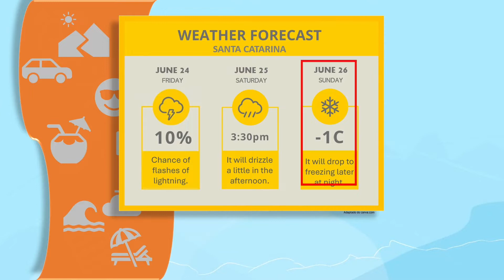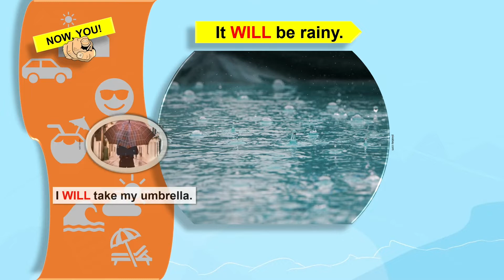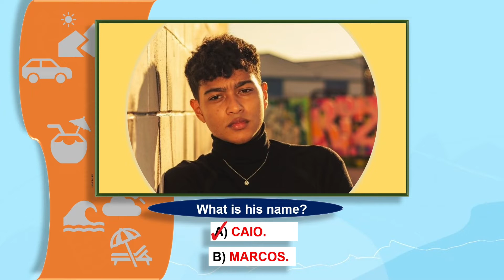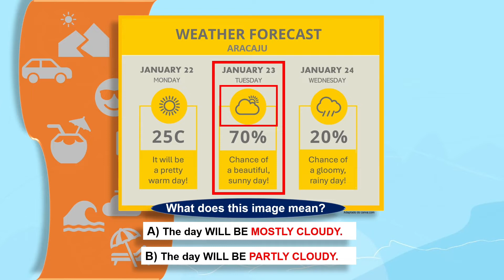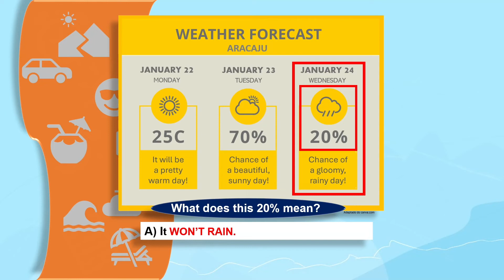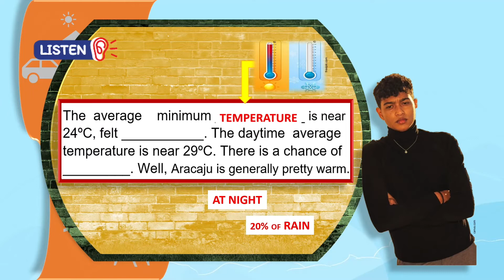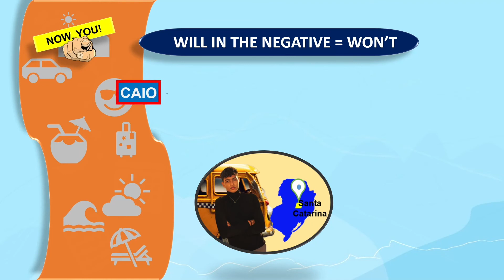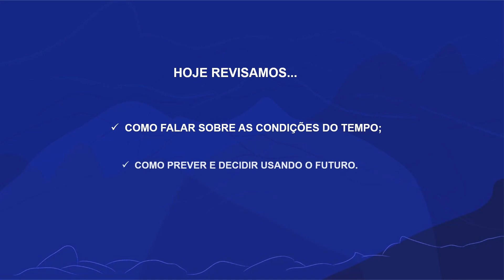Let's review 5 | Rioeduca na TV – Língua Inglesa - 8º Ano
O professor Edson Estarneck apresenta a aula Let's review 5.
Habilidades trabalhadas: "Pedir e fornecer informações sobre as condições do tempo.

 Expressar decisões e fazer previsões para o futuro.

 Localizar informações específicas em textos orais /ou multimodais, recorrendo a estratégias de compreensão.

 Localizar informações específicas em textos escritos e/ou multimodais, conforme os objetivos/finalidade da leitura, recorrendo a estratégias de leitura."